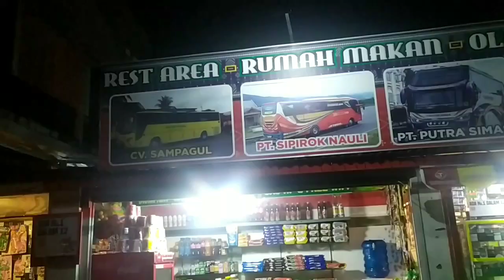tiba di Bukittinggi jam 8.00 wib